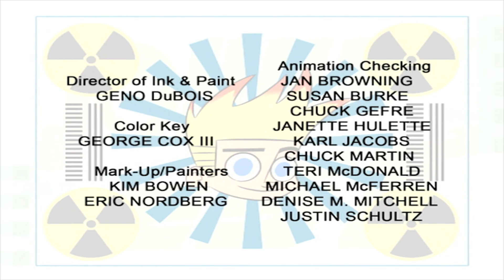Johnny Test - Johnny's Turbo Time Rewinder // Johnny Hollywood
Susan & Mary split Dad's bowling ball in half with their new MP3 Player//Photon Laser, and then use the device to rewind time and make sure that Johnny gets blamed. // Johnny & Dukey use the Ultra Reality Video Helmet to go into the latest Speed McCool movie- The Quickest & The Monkiest.